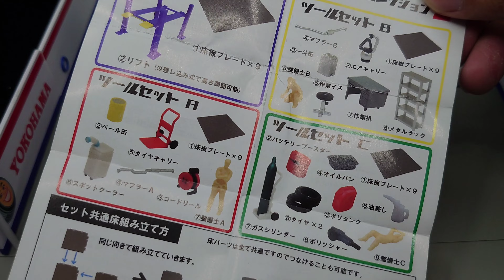Toys Cabin 1/64 Garage Tool Collection 2 Lift set 1/64ガレージツールコレクション2 - 4柱リフト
Toys Cabin 1/64 Garage Tool Collection 2 Lift set unboxing

Toys Cabin 1/64ガレージツールコレクション2 - 4柱リフト 開封